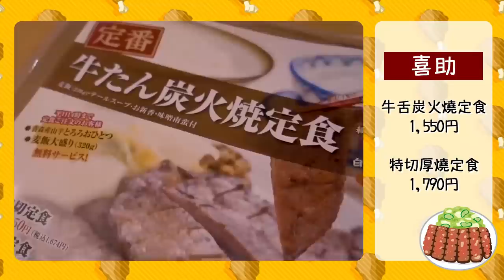【千千進食中】仙台車站牛舌通要吃哪間好呢?!牛舌通店家全攻略!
這次收音不太好，觀看前記得先打開右下的CC字幕唷!

到仙台就是要吃牛舌!!
是的，歐巴桑心態就是出國一次拍好拍滿
仙台車站就有條專門的牛舌街了
但...究竟是要吃哪一家呢?
4軒8品大評比
就來開箱給大家參考看看